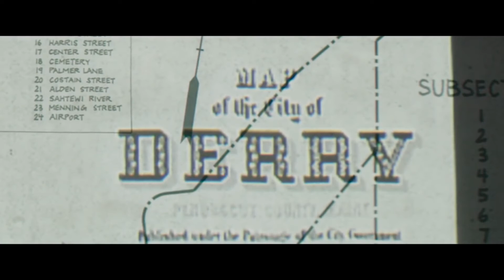It (2017 Film) - Review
Adkins takes aim at the latest adaption of Stephen King's novel in our review.